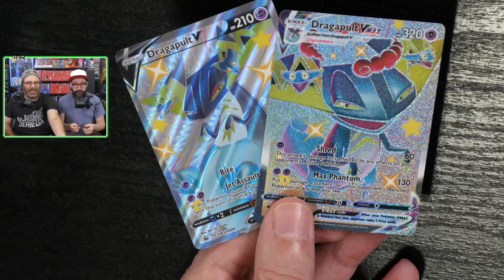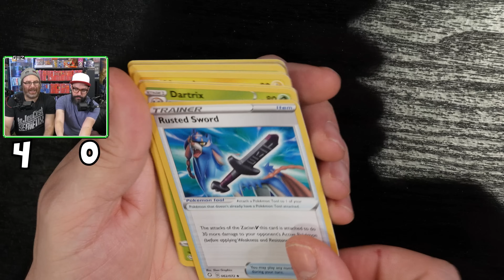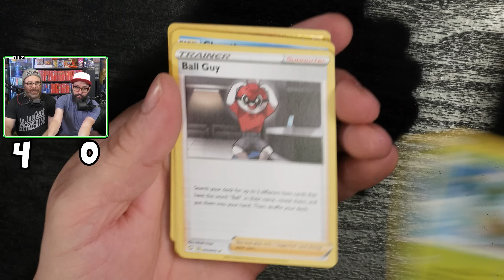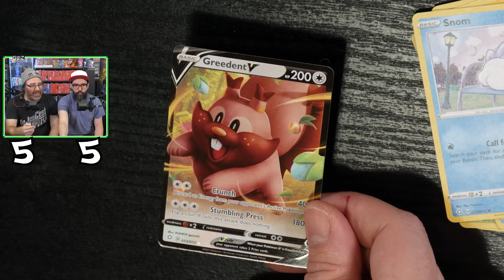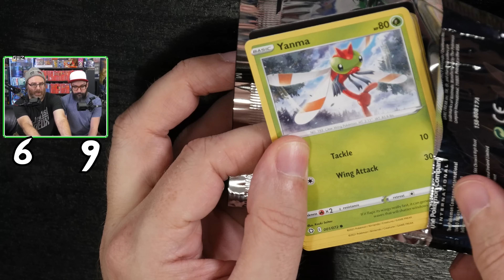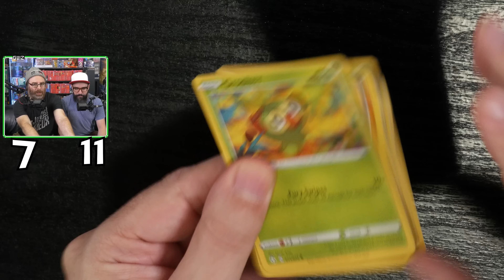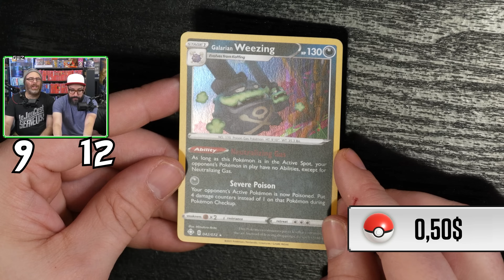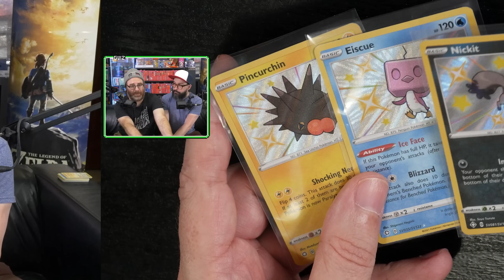BATTLE LAURENT vs GUIZ : Cartes Pokémon Shining Fates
Guiz affronte Laurent dans un combat hors concours de Crobat et Dragapult Shining Fates en utilisant les règles du YouTuber Pokémon aDrive. Il y aura un autre match contre Gurky et Guiz doit se réchauffer pour celui-ci!

00:00 - Introduction
02:27 - Guiz vs Laurent!
16:03 - Les Faits Saillants de ce match!
27:16 - Conclusion